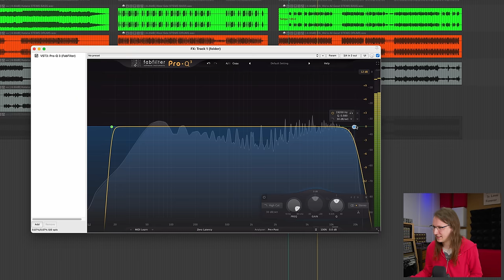APRIL FOOLS 2024 - Mastering engineers do not want you to know this....